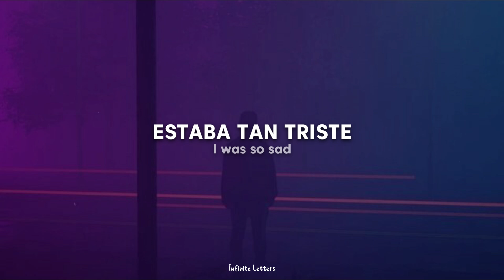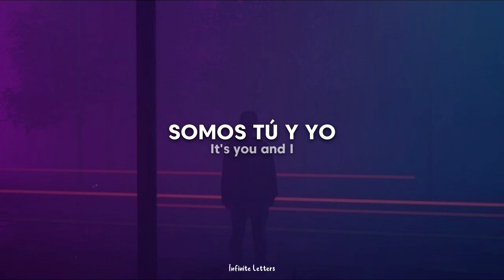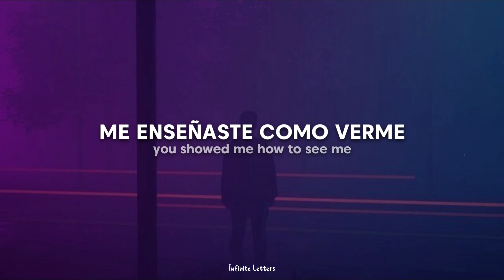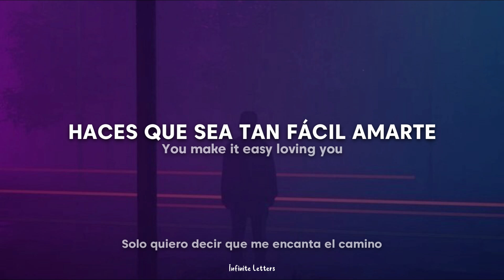Banners - Easy (Traducida al Español + Lyrics)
Lyrics;
"Easy"

I caught myself today
Same smile as yesterday
I'll never know
How you make it so beautiful
With everything you are
When I was torn apart
I didn't know
I could live for tomorrow

I was so sad, I was so sad
And the road was so fucking long
It was so hard, it was so hard

You, you showed me how to see me
When you do, you make it easy, make it easier
And yesterday, tomorrow and today and all you do
You make it easy loving you

It's like there's half of me
That I could never see
Until you came
And danced in the hurricane
So when the storm comes through
Then I just think of you
It's you and I
Standing under a golden sky

And the words were all fucking wrong

(Oh, every day you make it all, you make it all okay)
(Just wanna say I love the way)

　˚　　　　　　　　　　　　　　　　　　　　　ﾟ　　　　　.